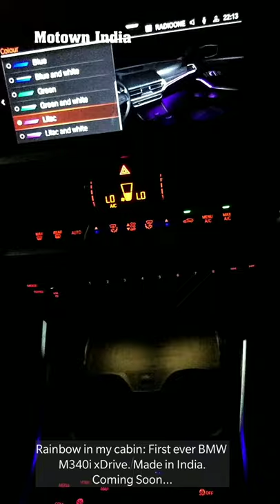Rainbow in my cabin: First ever BMW M340ixDrive. Coming Soon.